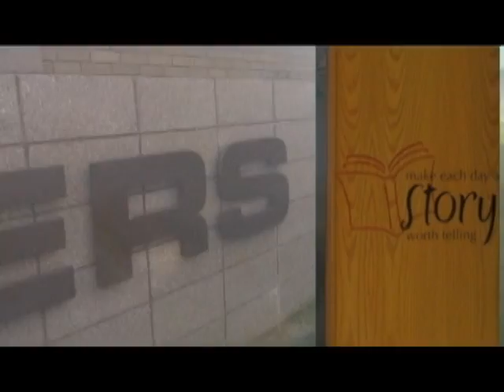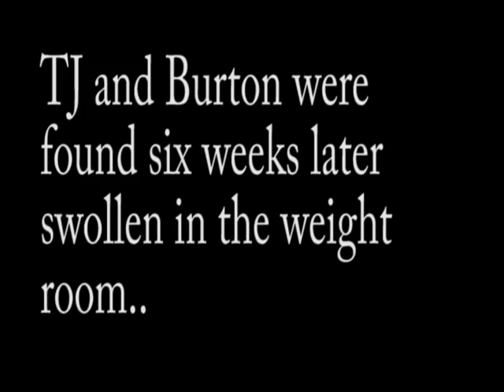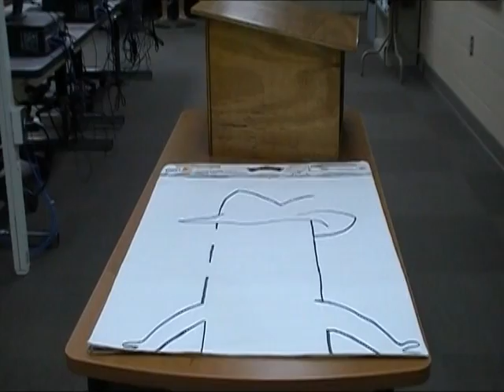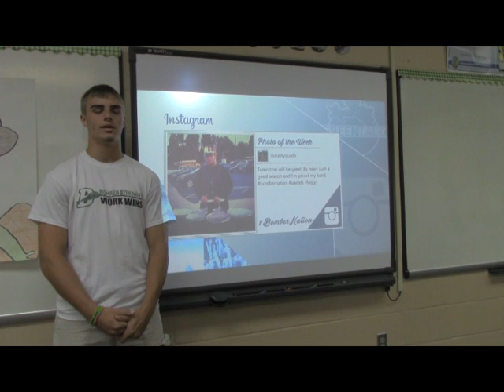BMHS News September 30, 2014